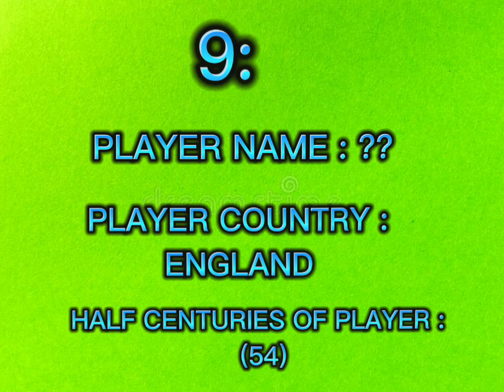10 Players Have Most Half Centuries in Test Match (Guess Player Name By Hints)cricket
10 Players Have Most Half Centuries in Test Match (Guess Player Name By Hints)